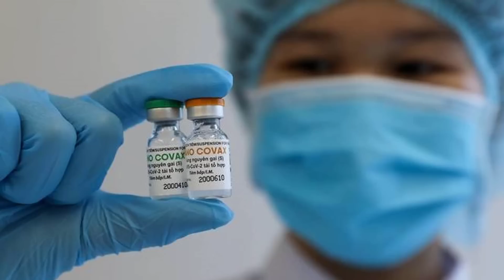Bất ngờ thái độ lưỡng đảng Mỹ với Việt Nam - 25 năm quan hệ, đây là lúc đặc biệt nhất